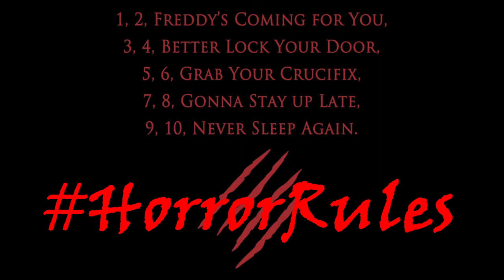Escape Room review!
Here is my review of the psychological horror movie and the first for 2019, Escape Room!

Ranking System:

5/5 gold coins - Outstanding, brillant, superb, awesome!!!

4/5 gold coins -  Excellent movie

3/5 gold coins - Good movie

2/5 gold coins - Fair/average movie

1/5 gold coins - Poor, bad, terrible movie

0/5 gold coins - Sucks big time, horrible, god awful